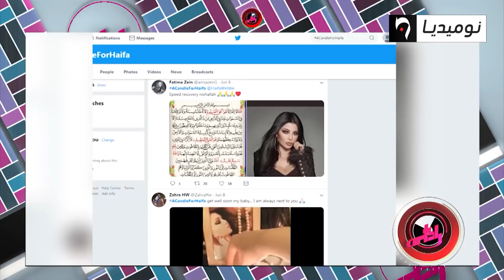الفنانة اللبنانية هيفاء وهبي تصارع المرض